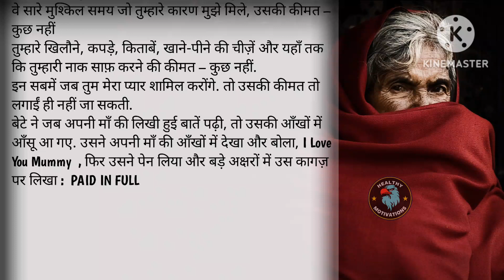एक माँ की दर्द भरी कहानी । painful story of a mother ।। hindistory ।। emotionalstory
short Stories
Hindi kahaniyan
हिन्दी कहानी
रूला देने वाली कहानियाँ
सामाजिक कहानियाँ

🙏🙏धन्यवाद आपका 🙏🙏